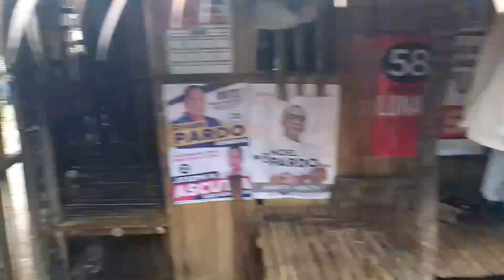LOLA FELING/behind the scene